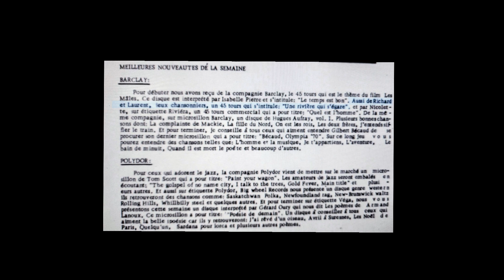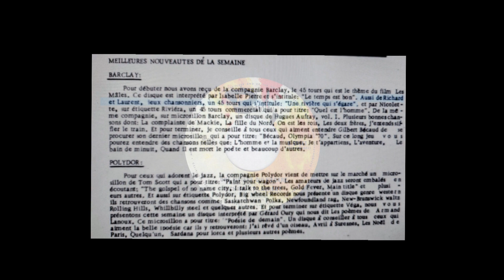Richard et Laurent ( Les garçons ) Une rivière qui s'égare - 45 tours : Barclay 1970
Richard et Laurent ( Les garçons )
Une rivière qui s'égare
G. Bodoni / H. Trevise
45 tours :  Barclay
1970